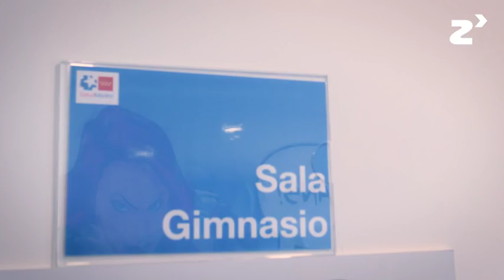Unidad Onco-Hematología adolescentes - zinkinn.es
Descubre más en  URL PROYECTO
Las unidades de onco-hematología en adolescentes tienen como objetivo sumar fuerzas entre las unidades pediátricas y las unidades de adultos. Éstas unidades tendrían que estar disponibles en centros preferentemente donde haya una oncología pediátrica desarrollada y unidades de adultos igualmente desarrolladas para poder sumar el trabajo multidisciplinar y conseguir este objetivo final.

Los aspectos más importantes es que los adolescentes con cáncer se sientan cómodos.  Desde su ingreso se encuentran apoyados tanto por el equipo de enfermería como por el equipo médico y cuentan con múltiples recursos: habitaciones individuales, para que puedan estar con sus familiares, las cuales están dotadas de cromaterapia, técnica muy útil para que puedan manejar el ambiente dependiendo de sus estados de ánimo. También cuentan, en la misma planta, con un hospital de día, gimnasio y sala multimedia.